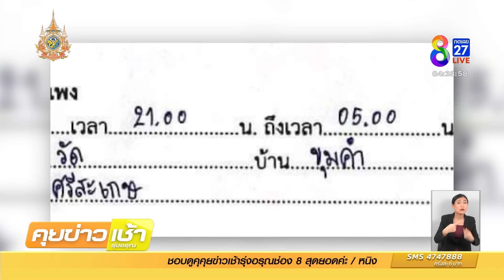ผญบ.ขอโทษหมอลำดัง "สาวน้อยเพชรบ้านแพง" ทำแฟนคลับเดือด | 14 ก.พ. 67 | ข่าวช่อง8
คืนวันที่ 8 กุมภาพันธ์ ที่ผ่านมา มีดราม่าเกิดขึ้น ในงานแสดงหมอลำของ "สาวน้อยเพชรบ้านแพง" ที่ จ.ศรีสะเกษ ผู้ใหญ่บ้านประกาศออกเสียงตามสาย บอก เลิกเล่นเร็วแบบนี้ ปีหน้าไม่จ้างแล้วนะ